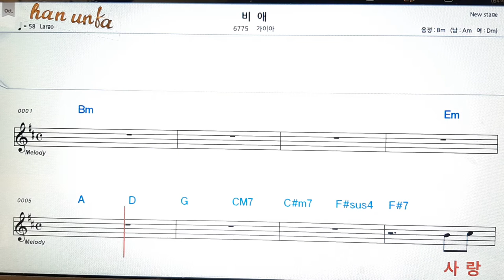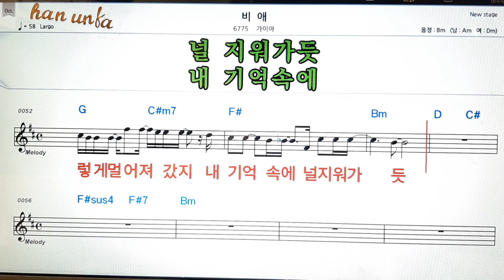비애/가이야👍노래 반주, 코드 악보,가라오케💋Karaoke*Sheet Music*Chord*MR